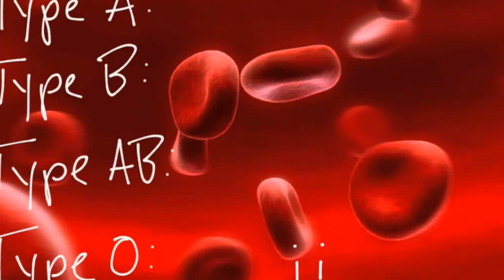Are You a Mosquito Magnet? | कुछ लोगों को ज्यादा क्यों काटते है मच्छर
आपके साथ कभी ऐसा होता है कि कई सारे लोग एक जगह मौजूद है और मच्छर केवल आपको ही काट रहे हो। आप में ऐसा क्या है जिसके कारण मच्छर केवल आपको ही काटते है।
शोध में यह प्रमाणित हो चुका है कि कुछ व्यक्ति ऐसे होते है जिनको सामान्य लोगों से अधिक मच्छर काटते हैं। आज हम आपको कुछ ऐसे ही कारणों से अवगत करवाएंगे जिसकी वजह से मच्छर आपकी तरफ आकर्षित होते है।
पसीने की वजह से : जिन लोगों को पसीना अधिक आता है, वो लोग भी मच्छरों के ज्यादा शिकार होते है।
बैक्टीरिया : त्वचा पर कुछ बैक्टीरिया ऐसे होते है जो मच्छरों को अपनी और खिचते है।
बीयर: जो लोग बीयर पीते है, उन लोगों को भी मच्छर ज्यादा काटते है।
गर्भावस्था : गर्भवास्था के दौरान भी गर्भवती महिलाओं को मच्छर अधिक परेशान करते है।
कपड़ों का रंग : एक शोध के अनुसार लाल, काले और नीले कलर के कपड़े यूज करने वालों को ज्यादा काटते है। क्योंकि इन रंगों के कपड़ों के प्रति वो ज्यादा आकर्षित हो जाते हैं।
ब्लड ग्रुप : शोध से यह पता चला है कि ब्लड ग्रुप ओ वाले लोगों अधिक मच्छर काटते है।
कार्बन डाइऑक्साइड : मच्छरों को कार्बन डाइऑक्साइड की महक अपनी और आकर्षित करती है। जो लोग गैसे छोड़ते है उन्हें मच्छर अपना शिकार अधिक बनाते है। इसी वजह से बच्चों को मच्छर अधिक काटते है।
you’re trying your best to enjoy an evening cookout, but a constant swarm of mosquitoes follows you from grill to poolside. The threat? A pierce to your skin, leaving behind an itchy red welt and possibly even a serious illness. As you swat madly at the pests, you notice that others seem completely unfazed. Could it be that mosquitoes prefer to bite some people over others?

The short answer is yes. Mosquitoes do exhibit blood-sucking preferences, say the experts. "One in 10 people are highly attractive to mosquitoes," reports Jerry Butler, PhD, professor emeritus at the University of Florida. But it's not dinner they're sucking out of you. Female mosquitoes -- males do not bite people -- need human blood to develop fertile eggs. And apparently, not just anyone's will do.
reasons mosquitoes bite some people more than others
It’s all about the blood for mosquitoes; well that and nectar. Adult mosquitoes survive on nectar for nourishment, but females rely on the protein in our blood for the production of eggs. So it’s little surprise that some blood types may be more desirable than others. Research has found, in fact, that people with Type O blood are found to be twice as attractive to mosquitoes than those with Type A blood; Type B people were in the middle. In addition, 85 percent of people produce a secretion that signals what blood type they are; mosquitoes are drawn to those 85 percent more than the non-secretors, regardless of blood type.